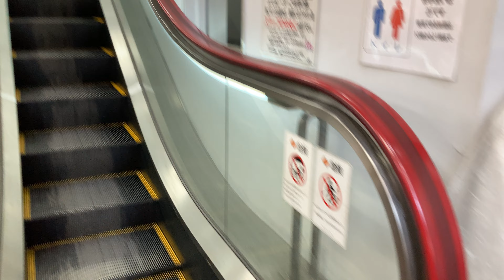【エスカレーター】京王稲田堤スーパー昇り